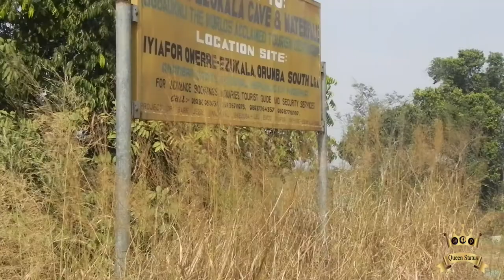Episode 2: 1st Vlog -My Trip to Nigeria 2018-2019 pt 2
I hope you enjoy part 2 of My Trip to Nigeria!

Facebook: Uchenna Okosa (Queen Status)

Liked the Music? Listed below is where you can get the music from: